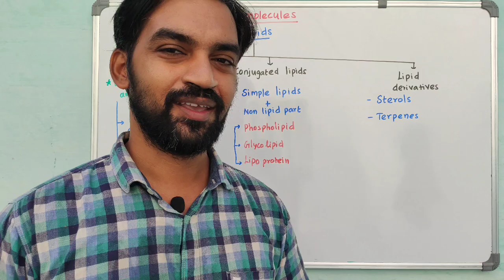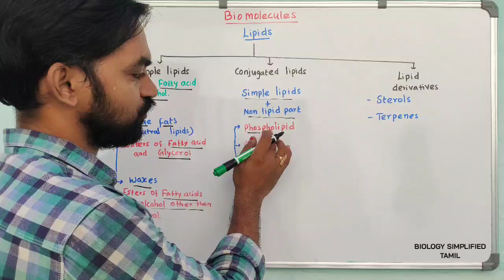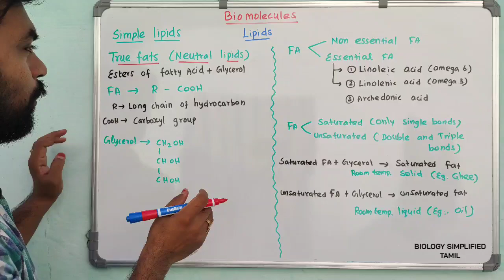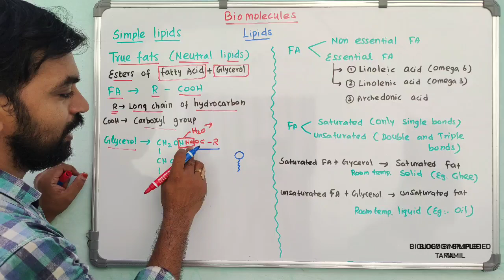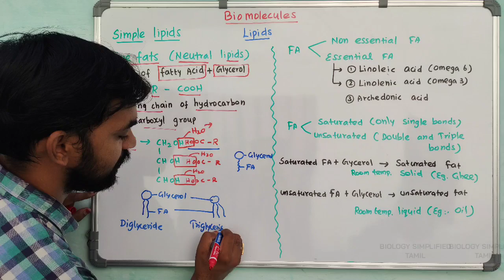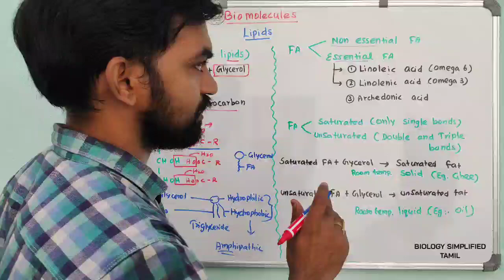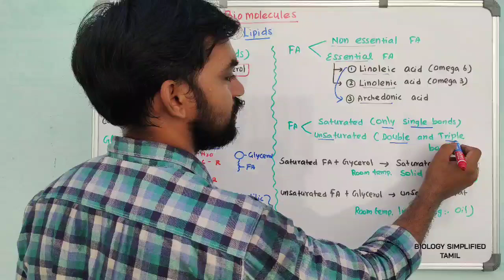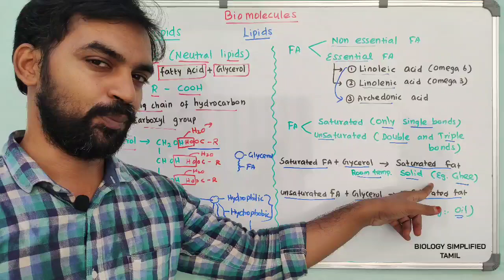Biomolecules | Lipids | Part 1